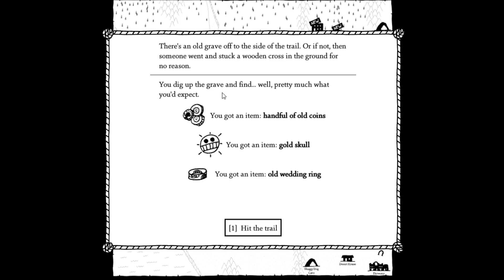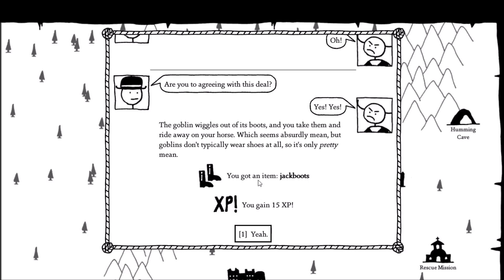Adib Main West of Loathing | #9 | Kilang Jeruk